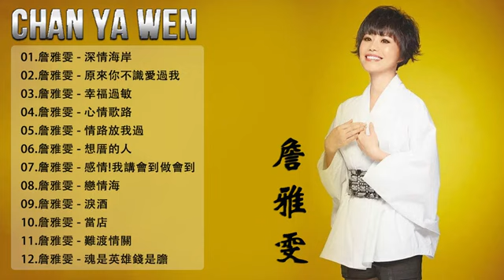【詹雅雯 Chan Ya Wen】台湾最经典的歌曲 詹雅雯最好听的金曲 《深情海岸 + 原來你不識愛過我 + 心情歌路 + 貪心》老歌会勾起往日的回忆 ❤ Taiwanese Old Songs